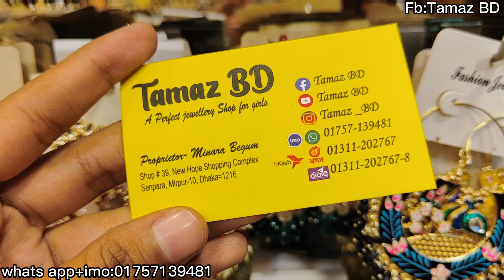১০০ টাকা ছাড়ে কানের দুল কিনুন মিরপুর ১০ থেকে /100 tk discount earring Price at Tamaz BD,Mirpur 10